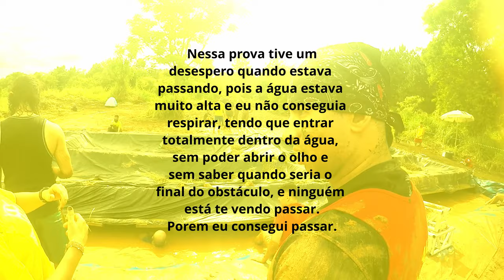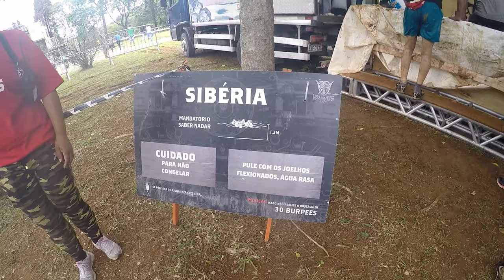Bravus Race Dez/2019 SP - Time Chapolin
Esse é meu vídeo sobre a Bravus Race realizado no Brasil em São Paulo no dia 01/12/2019, uma experiencia fantástica pra qualquer pessoa, eu super recomendo.

Essa prova teve 5Km e 15 Obstáculos de nível de dificuldade
75% - FORÇA
Você vai precisar trabalhar todos os seus músculos para concluir a Bravus.
100% - VELOCIDADE
Sua agilidade é crucial para completar os obstáculos. Seja rápido!
80% - TÉCNICA
Lembra daquele treino que você pulou? Ele vai ser importante aqui.
70% - RESISTÊNCIA FÍSICA
Você se preparou para a Bravus? Aqui você descobre se foi suficiente!

Se você gostou do vídeo aperte de um curtir, se não gostou aperte em não gostei, só assim vou saber que você não gostou, mas se gostou compartilhe com seus amigos, se inscreva no canal e ative o sininho para não perder nenhum vídeo novo.